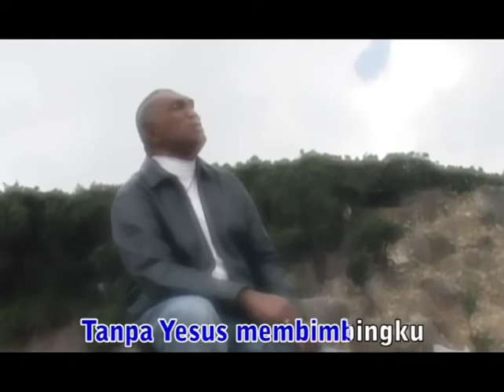Dengan Yesus Disisiku - Pdt. James Victor Lekatompessy (Official Music Video)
Lagu "Dengan Yesus Di Sisiku" terdapat di album Dengan Yesus Disisiku

Bimbinglah daku ya Yesus
Di sepanjang jalan hidupku
FirmanMu bagaikan suluh
Agarku tak sesat di jalan

Tanpa Yesus di sisiku
Tanpa Yesus membimbingku
Tanpa Yesus menopangku
ku kan jatuh